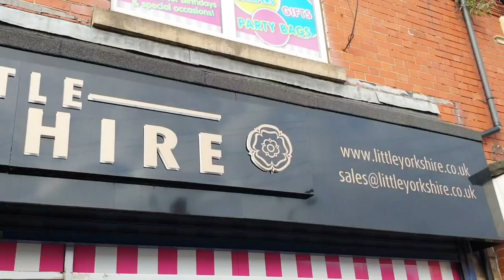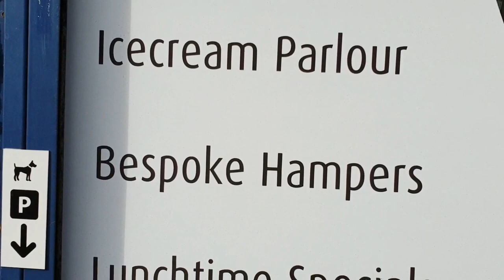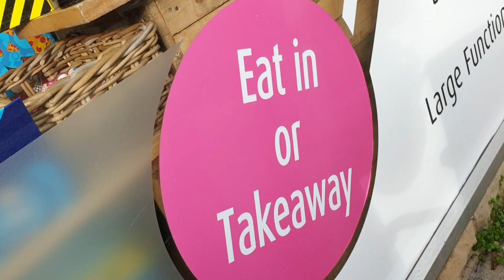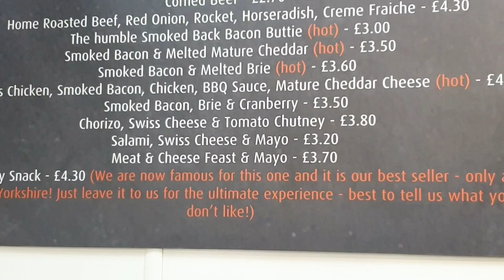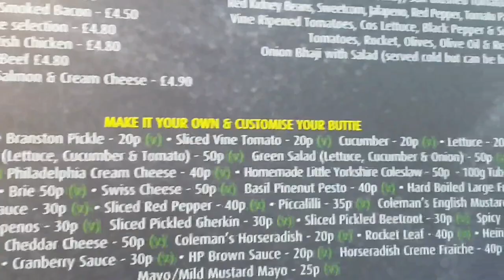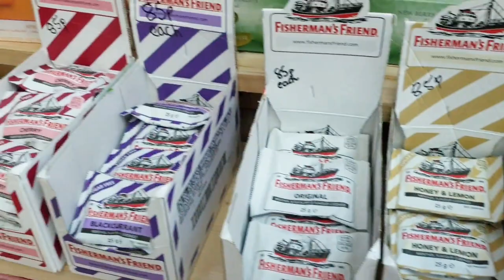Trying Little Yorkshire Dirty Fries & Scooby Snack in Sheffield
Little Yorkshire (Kiveton Park) "Here We Come"

Welcome to (Little Yorkshire) In the Village of Kiveton that Serve locally sourced produce to produce everything freshly prepared from Breakfast sandwiches to Hot Roast Pork, Sandwiches, Dirty Fries, Hotdogs, Jacket Potatoes and many more items on their large menu.

Little Yorkshire also have large drinks menu which include delicious choice of thick shakes and Homemade desserts like Cornflake Tart and Chocolate Brownie aswell as many more.

They also cater for Vegans and Vegetarians and also cater for Outside catering & Functions and also have their own room that can be hired.

Little Yorkshire also has inside amazing Old Fashioned Sweet Shop which has more than 500 Retro Sweets to choose from and also have large selection of Sugar Free Sweets.

Star My Takeaway Father & Son duo (Prem) & (Dev) visit thIs Very Popular Food destination in Kiveton after receiving recommendation  from Andrew Henery & Reece Henery from Swallownest.

Prem & Dev will both give their (Star) rating and review.

You can eat inside their very welcoming Cafe or eat Outside on tables or Takeaway your order.

Please let us know your comments of
Little Yorkshire?

⭐Please Note⭐
The Star Rating that has been given is Prem & Dev honest Star Rating and Opinion after tasting the food ordered and served on the day.

If you have a local takeaway, cafe, food place in your area that produces amazing food that you would like to recommended Prem to visit and give his review and star rating then please let us your local food place and what they are famous for serving?

We will then hopefully visit your local area very soon so Prem & Dev can showcase the delights that your local food place has to offer to the rest of UK and to the Worldwide audience.

📍Filiming Location📍
Little Yorkshire
62 Wales Rd, Kiveton Park, Sheffield S26 6RD

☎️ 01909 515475